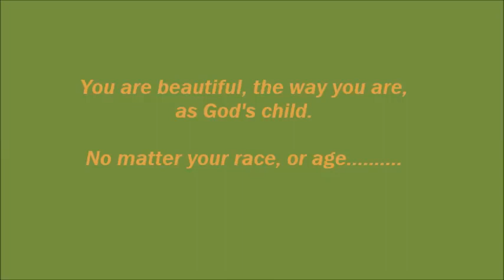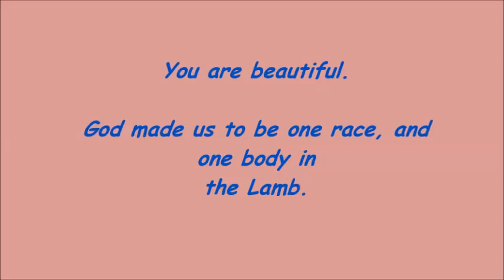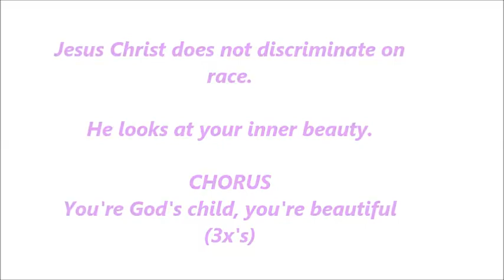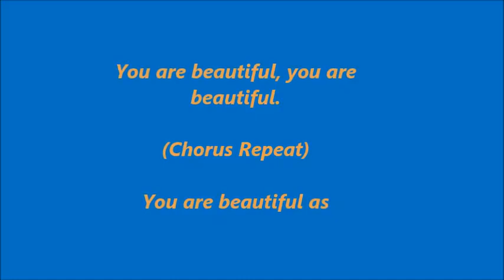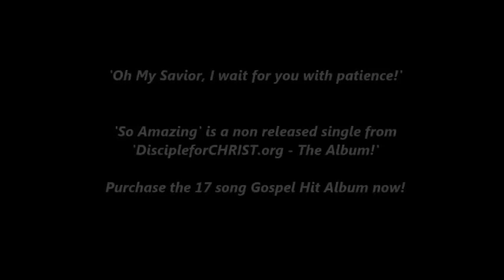'You Are Beautiful' Lyric Video by Jason Brye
This song reveals that God loves us not matter the race, gender or nationality. Please listen. This is a single from Jason Brye's DiscipleforCHRIST.org Album. Please hear more music from Jason at the following sites: